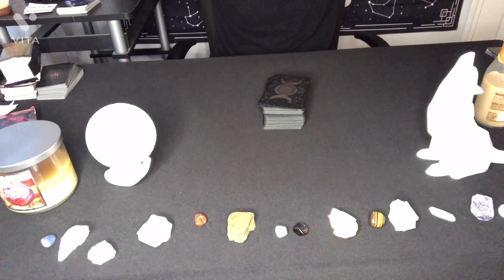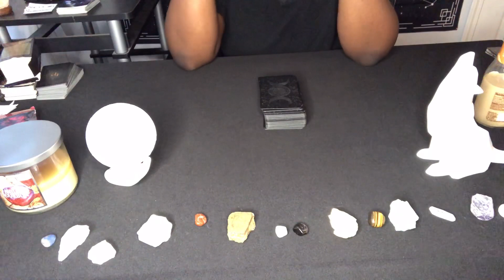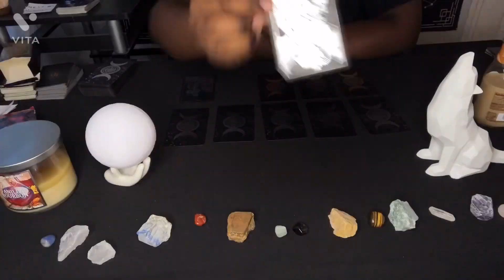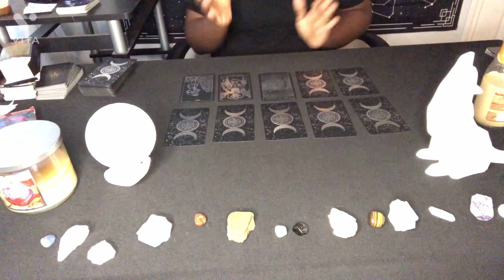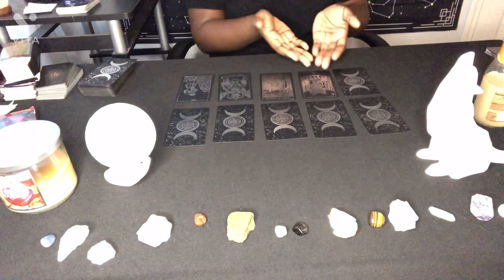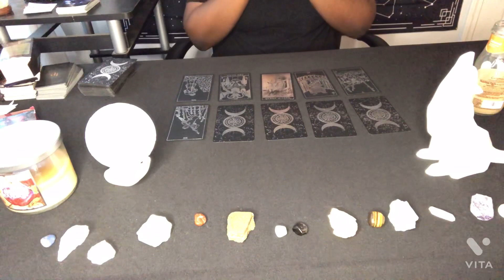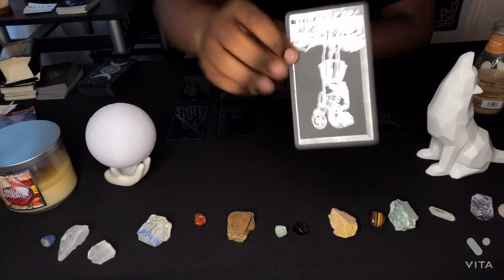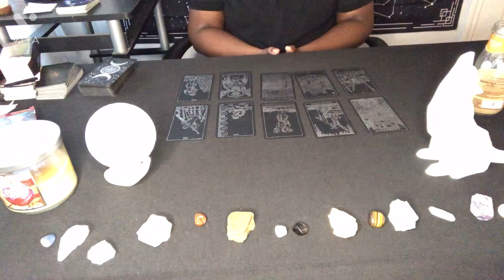SCORPIO ♏️ YOU NEED TO CLEANSE YOUR HOUSEHOLD😳🫣MALEVOLENT ENERGY IS FOLLOWING YOU🥶🙅🏾‍♀️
‼️MAJOR UPDATE ‼️